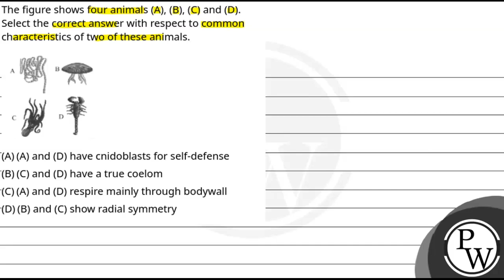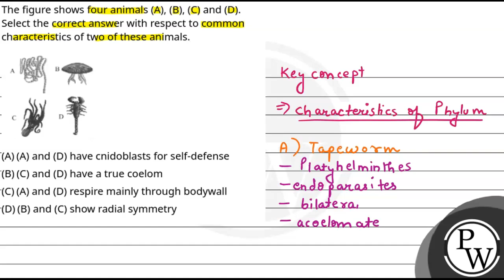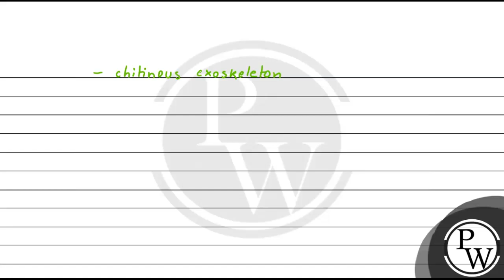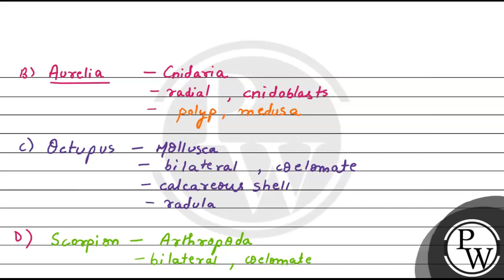The figure shows four animals (A), (B), (C) and (D). Select the correct answer with respect to c....